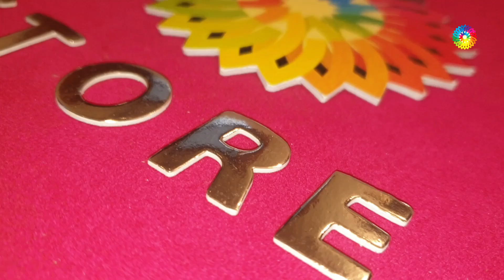HEAVY BORDER CUT WORK DESIGNER SAREE IN STONE WORK & ZARDOZI WORK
Store
Store
Saree
saree
silk sarees
banarasi saree
designer blouse
sarees online
saree designs
cotton saree
lehenga saree
fancy saree
pattu sarees
paithani saree
kanjivaram saree
black saree
flipkart saree
ruffle saree
chiffon saree
half saree
saree blouse
amazon saree
net saree
sambalpuri saree
organza saree
bengali saree
bandhani saree
red saree
new saree
linen sarees
latest sarees with price
kanchipuram saree
paithani
wedding sarees
saree collection
readymade saree
georgette saree
saree dress
nauvari saree
frill saree
jamdani saree
simple saree
patola saree
pothys online shopping
plain saree
latest saree
yellow saree
saree style
silk sarees online
ladies saree
fancy sadi
kankatala
banarasi
white saree
sabyasachi saree
kanchipuram silk
handloom saree
myntra sarees
new design saree
bridal saree
saree draping
green saree
blue saree
satin sarees
sadi design
pothys online
suja silks
karagiri
pink saree
dhoti saree
pochampally
tussar silk
printed saree
saree model
pattu
flipkart sarees below 500 with price
dulhan saree
saree fashion
saree shopping
sarees for women
sequin saree
lenin sarees
golden saree
prashanthi silks
tant saree
saree gown
peshwai saree
best saree
chikankari saree
cotton sarees online
kalamkari saree
peachmode saree
suta sarees
indo western saree
beautiful saree
lehenga style
synthetic saree
sequence saree
sareego
gota patti saree
jamdani
bandhej saree
stylish saree
amazon sarees below 300
butterfly saree
set saree
pochampalli
saree look
royal blue saree
kandangi saree
ikkat saree
baluchari saree
simple sadi
amazon saree sale
floral saree
kanjivaram
marathi saree
traditional saree
sacred weaves
lahariya
suti saree
dhakai jamdani
soch sarees
kanjeevaram saree
kasavu saree
designer sarees with price below 1000
work sarees
silk sarees with price
mirraw sarees
velvet saree
marriage sarees
peach colour saree
banarasi silk
plain saree with designer blouse
chunri saree
navy blue saree
pant saree
beautiful cotton sarees
shalu saree
mirror work saree
transparent saree
snapdeal sarees
linen sarees online
tissue sarees
maroon saree
opara silk
leheriya saree
silk saree blouse designs 2019
pata saree
western saree
half saree designs
katan saree
purple saree
katan silk
kuppadam sarees
ajio sarees
rmkv online
modern saree
benarasi
silver saree
maheshwari saree
wine colour saree
nalli online
kashta saree
gharchola saree
brasso saree
sana silk saree
meesho sarees
cancan saree
party saree
crepe sarees
orange saree
onam saree
yellow colour saree
stitched saree
engagement saree
nalli silks online
grey saree
craftsvilla sarees
utsav sarees
fabindia sarees